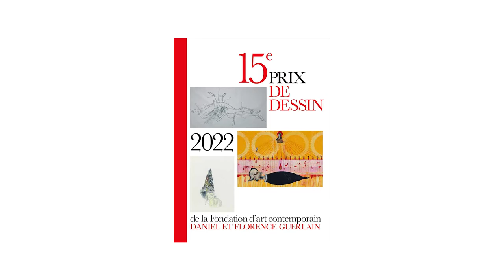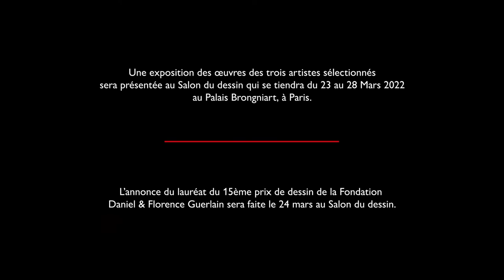Qui sont les finalistes du 15e Prix de dessin de la Fondation Daniel et Florence Guerlain ?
Découvrez les artistes nommés cette année pour le Prix de dessin de la Fondation d'art contemporain Daniel et Florence Guerlain.
Aujourd’hui, mercredi 15 décembre, les noms des trois artistes en lice pour le 15e Prix de dessin de la Fondation d’art contemporain Daniel et Florence Guerlain a été révélé en ligne, contexte sanitaire actuel oblige.
Une exposition des œuvres des trois finalistes sera présentée au Salon du Dessin au Palais de la Bourse à Paris, du 23 au 28 mars 2022. À cette occasion, le nom du lauréat sera révélé le 24 mars.